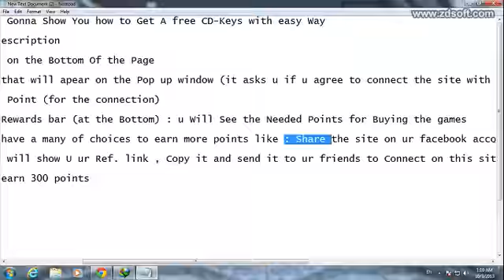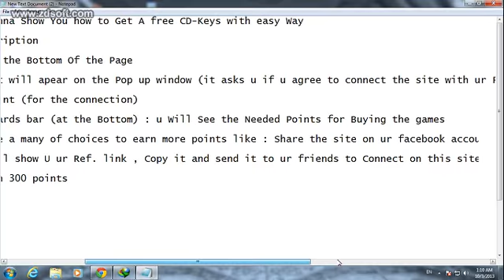How To Get free cd keys